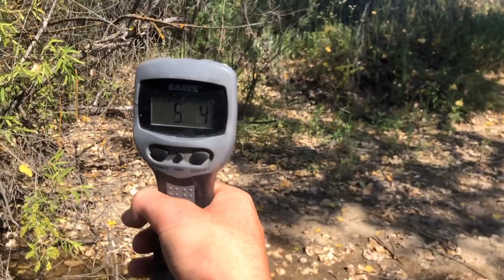Slaying HUGE Bass at lake skinner!🔥 lake skinner fishing is easier than you think